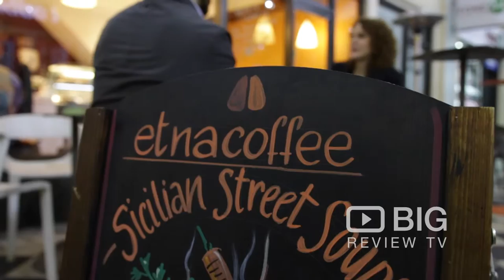Etnacoffee a Cafe in London serving delicious Pizza, Arancini and Coffee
Etnacoffee is run by two brothers who serve up authentic Sicilian Streetfood. Their original arancini and cannoli in an array of delectable flavours are stand-out and perfect to savour at any time of day.

Etnacoffee
3 Victoria Arcade London United Kingdom SW1E 5ND